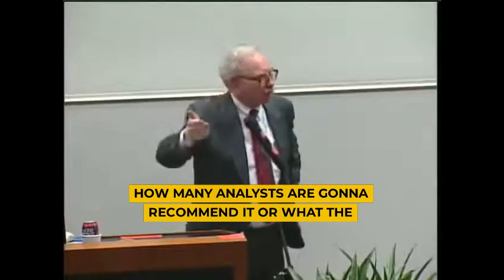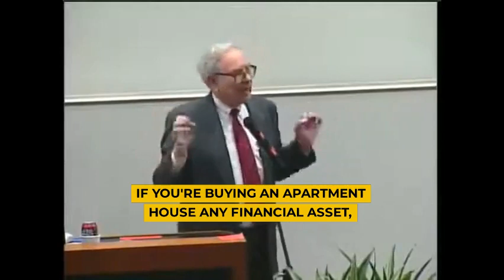Warren Buffett Explains How To Calculate The ACTUAL Value Of A Business?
Warren Buffett answers the investing questions during his 2001 talk to the students of Terry College of Business: How to calculate the intrinsic value of a stock? How to calculate the intrinsic value of a business? How to calculate the intrinsic value of a share? How to calculate the intrinsic value of a company?

VC: Terry College of Business, University of Georgia